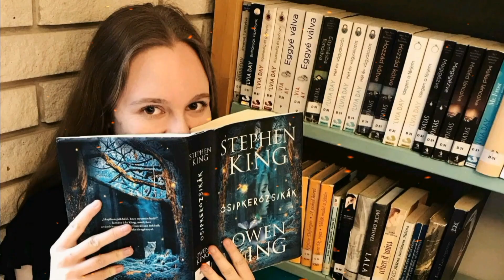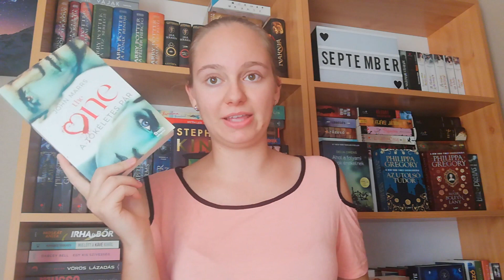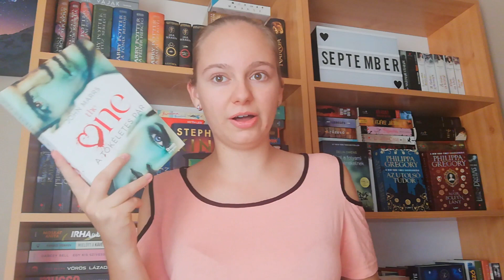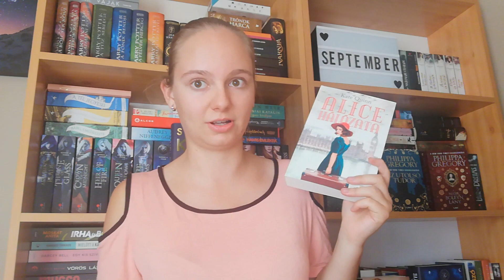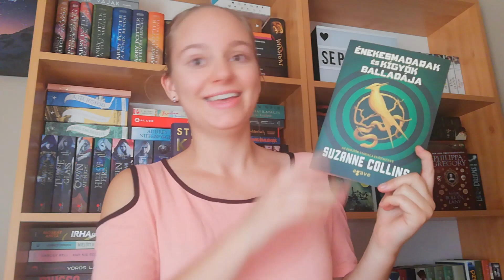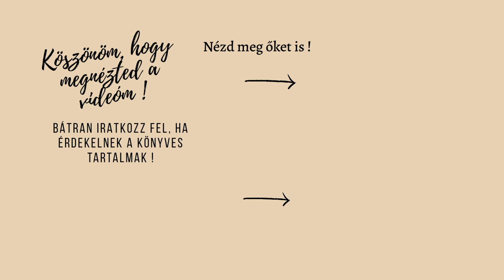Nagy nyári book haul | 15 új polclakó !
A mai videómban megmutatom nektek azt a 15 új könyvemet, amit nyáron sikerült beszereznem.

Ha tetszett a videó ne felejtsd el likeolni, hogy tudjam, hogy tetszett, és akkor hozok még hasonló tartalmakat a csatornára ! :)